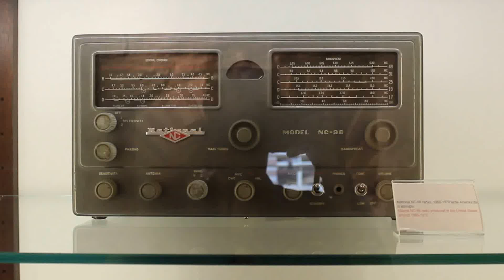8 Eylül 2017